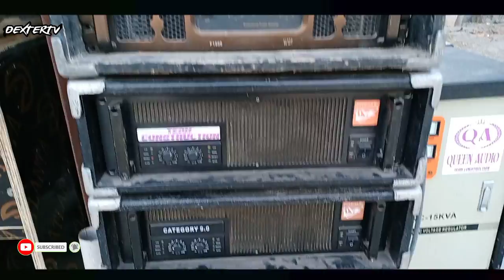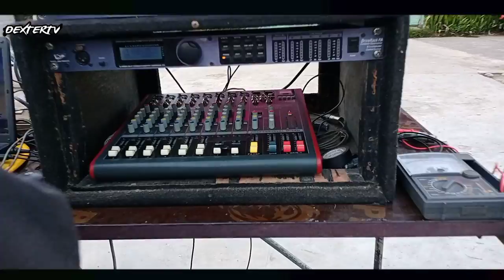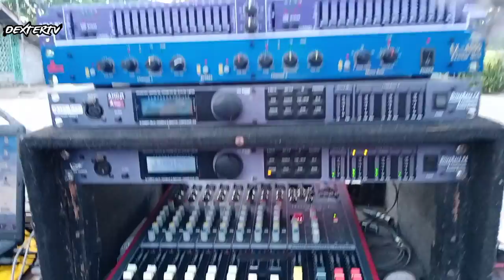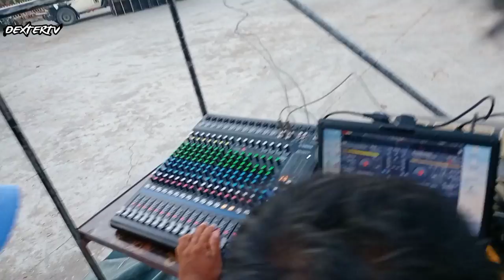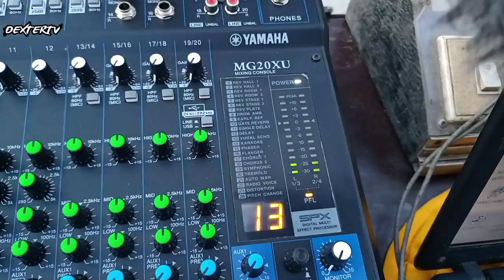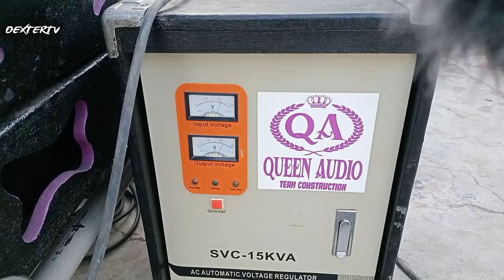QUEEN & NICHO SOUNDCHECK SA PANDEMIC 2021 || POWERED BY CATEGORY 9.0 | DEXTER TV || VLOG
Queen audio system of team destruction and nicho sounds of team cagang

8x8x8 set up sterio mode

credit music to; Erick madlife of ravina mix club

relate tags 👇
Erick MadLiFe
Team O_X
Sound adiks Group
GODFOX BASS
DJ nehlzkie vrigo, DJ waltrex remix,  DJ mops, j-black tv, Aaron Funa, DJ sniper remix, dj danz remix, mbm musicTv, janua mixtv, liysardo pelayo it's party time, dj abz hq
war sounds vietnamDJ nehlzkie vrigo, DJ waltrex remix,  DJ mops, j-black tv, Aaron Funa, DJ sniper remix, dj danz remix, mbm musicTv, janua mixtv, liysardo pelayo it's party time, dj abz hq

•Thank you for watching, don't  forget to give this video a thumbs up, share to your friends in social media & for more videos like this please do SUBSCRIBE  to my channel 👇👇 by

budots 2021 remix
new budots 2021
viral music 2020
viral music tiktok
viral music 2020 tagalog
viral music video
viral music now
viral music promotion
viral music app
viral acharya music
viral arabic music
viral apple music promotion
the viral music instagram
the viral music video
making a viral music video
virtual music box
viral background music
viral background music download
viral sad background music
tik tok viral background music
viral music challenges
viral videos music remix compilation
viral music facebook
viral flute music download
trending music 2020
trending music today
trending music in indonesia
trending music on tiktok
trending music download
trending music in philippines
trending music videos
trending music 2020 tagalog
trending music and dance in indonesia
trending music app
trending music artists
trending music audio
the trending music
the trending music in nigeria
trending music bands
trending music bgm
trending music billboard
trending music bongo
trending music blog
trending music canada
sound system setup
adventure movies
adventure time characters
adventure time
adventure anime
adventure action movies
red sox vlog
how to vlog in youtube
how to vlog using phone
how to vlog on facebook
how to vlog ideas
how to vlog with a phone
how to vlogger
how to vlog intro
how to vlog in roblox
how to vlog for beginners
how to vlog a restaurant
how to vlog a product
how to vlog a day in the life
how to vlog at home
how to vlog a trip
how to vlog and make money
how to vlog and edit
how to vlog alone
how to vlog beginners guide
how to vlog by yourself
how to vlog better
how to vlog book
how to vlog baby
how to vlog best camera
how to vlog on a bike
b vlogs
how to b e vlogger
how to vlog cooking
how to vlog complete beginner's course
how to vlog confidently
how to vlog casey neistat
how to create vlog in youtube
c vlogs stickers
vlogs live tv
no

please support my YouTube channel mga boss  for more video uploads more power and thank you mgaka sounds